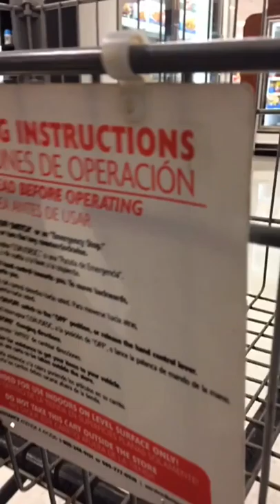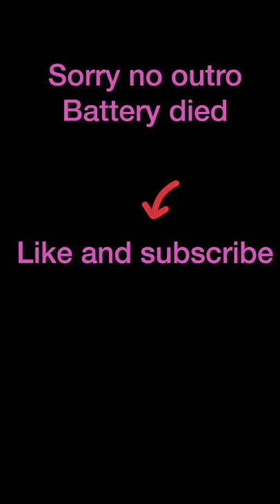Messing around with Electric Cart at PriceChopper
Instagram brigham_joshua_ Snapchat Joshua_Brigham